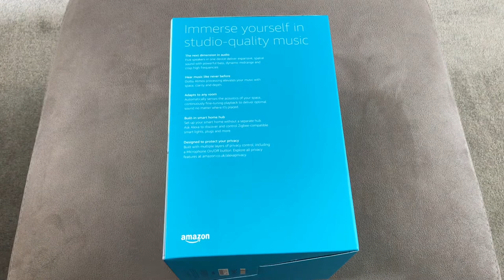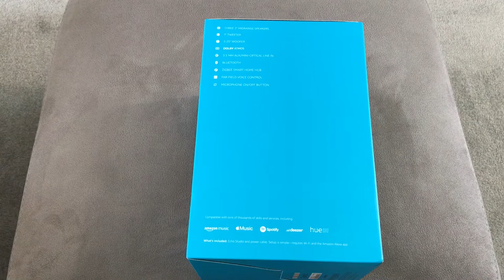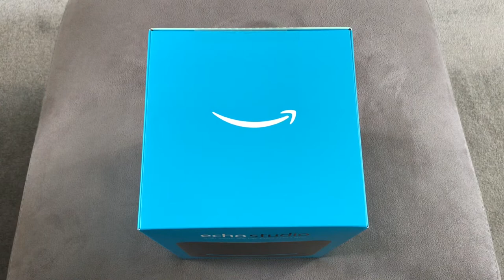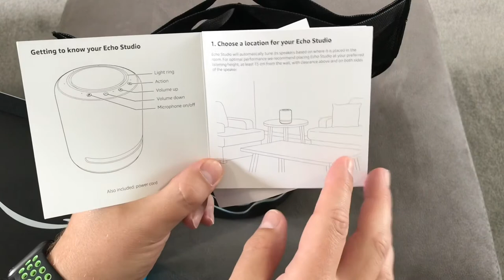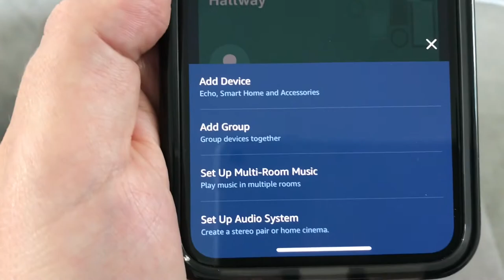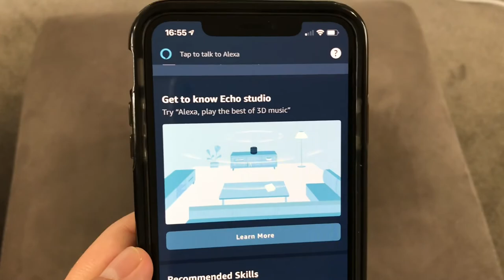Amazon Echo Studio Unboxing and Review - Working with Nintendo Switch UK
Honest unboxing and review of the Amazon Echo Studio. Paired with Bluetooth and set up with Fire TV. Confirmed working with Nintendo switch via Homespot Bluetooth adapter.

Music credit - Fozzy - Judas

Product Link
Echo Studio

Fire Stick 4K

Homespot Nintendo Switch Bluetooth adapter